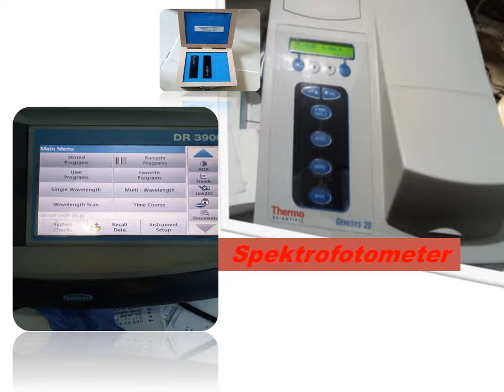Kalibrasi Spektrofotometer - BMD Laboratory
Kalibrasi Spektrofotometer BMD Laboratory , oLeh BMD Laboratory, Jasa kalibrasi berpengalaman, murah, cepat dan tepat, Untuk alat ukur dalam berbagai aplikasi industri dan penggunaan. Jasa kalibrasi meliputi: kalibrasi massa, alat uji kimia, dimensi, waktu, kelistrikan, gaya, volumetrik, suhu dan masih banyak lagi lainya.
Dan jika bapak/ibu membutuhkan dan mungkin ingin membeli Alat Ukur & Standar (Dimensi, Massa, Gaya, Tekanan, Suhu, Waktu, Kelistrikan dan lain-lain), Alat Bantu Medis, Alat Bantu Keperawatan, Alat Bantu Praktikum Kimia/Fisik/Biologi di sekolah dan perguruan tinggi. dapatkan harga khusus, discount dan promo menarik setiap bulannya.

Terima Kasih.